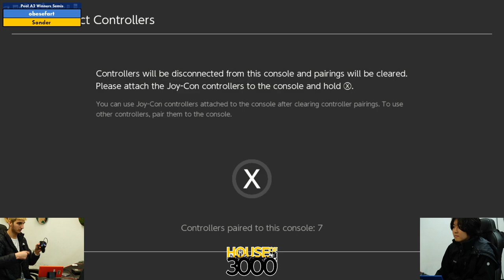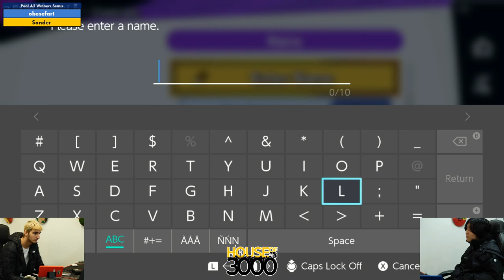Xeno334 Pool A2 Winners Semis obesefart vs Sonder